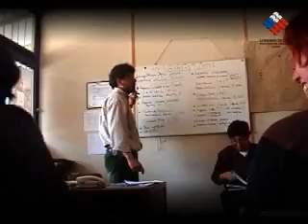HPV JUNAEB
El Programa de Habilidades para la Vida, busca aumentar el éxito en el desempeño escolar, elevar los niveles de aprendizaje, disminuir la repitencia y el abandono en menores de Enseñanza Básica de 1º a 4º básico.